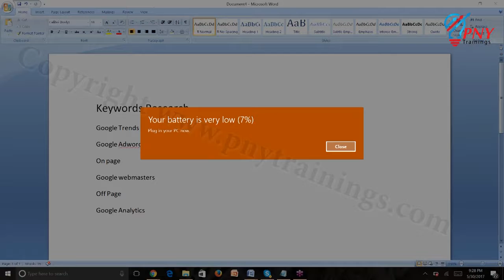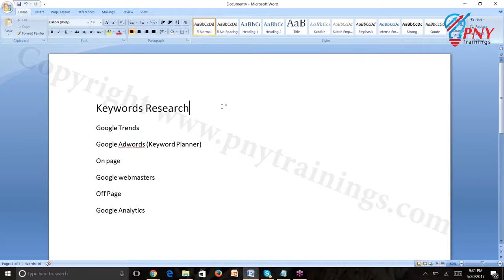SEO Training for Beginners in Urdu Hindi Part 4 Free SEO Courses Earn Money with SEO